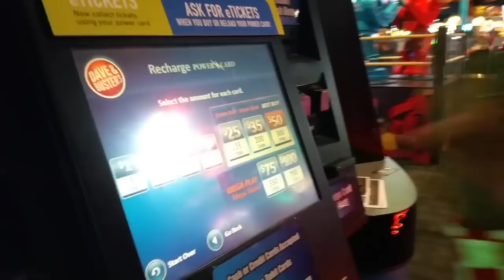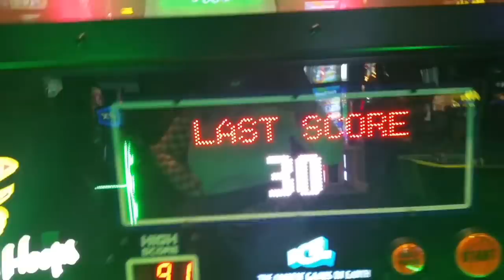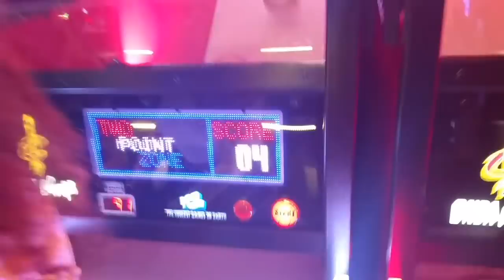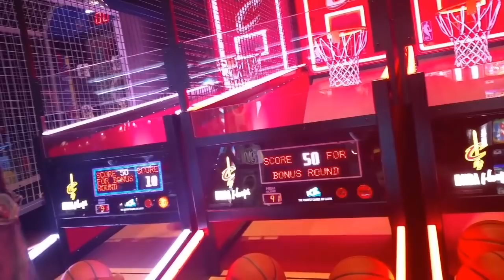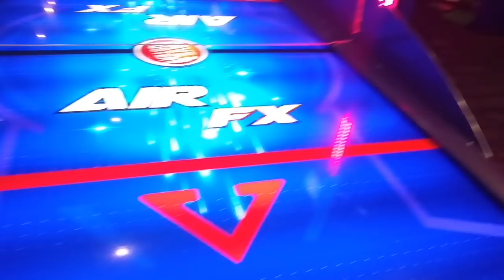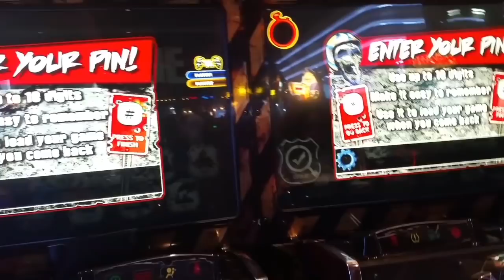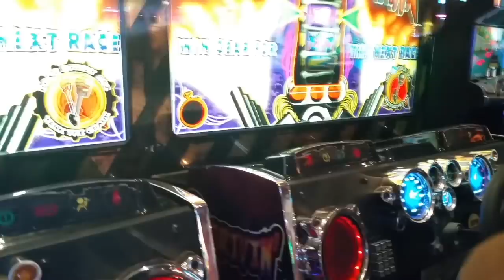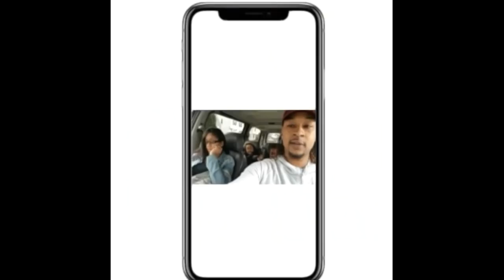HAPPY BIRTHDAY TO MY BEAUTIFUL QUEEN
Make sure you hit the notifications bell so you want miss a video